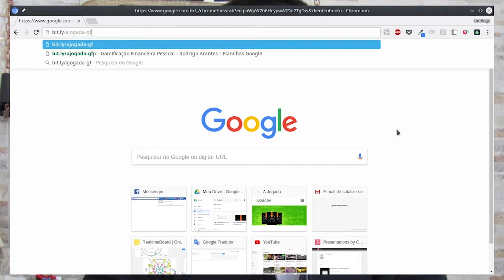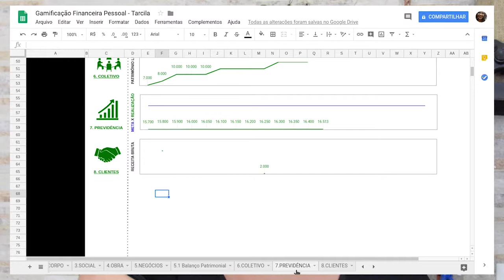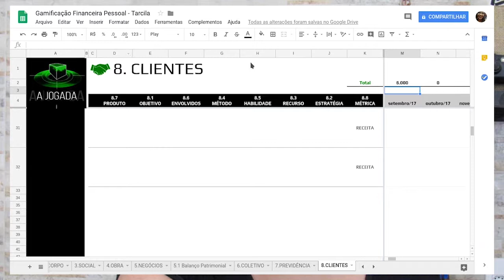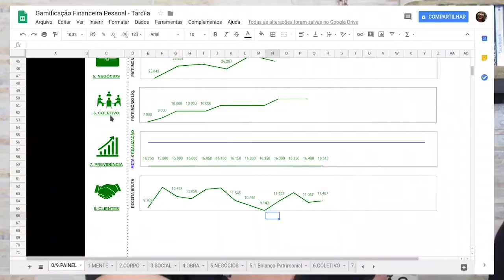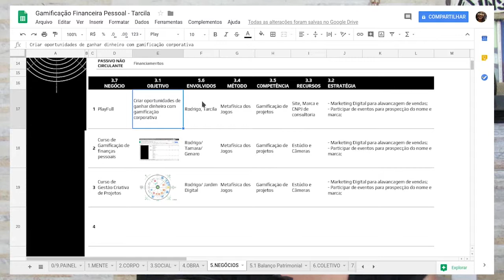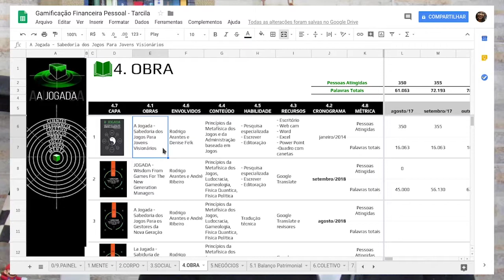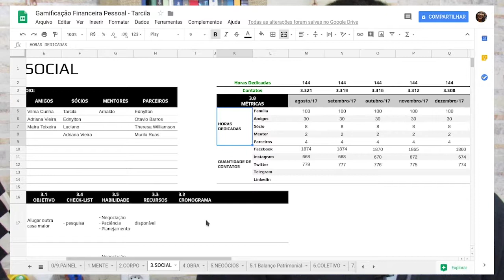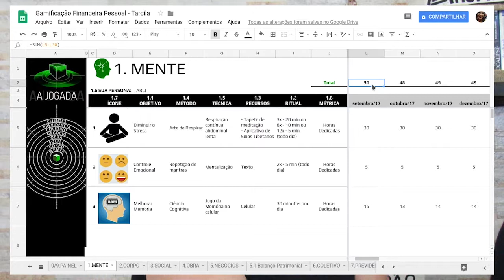Aula 14 - Planilha RPG de gamificação de finanças pessoais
Aula 14 do curso de Gamificação de Finanças Pessoais com AJOGADA™

Assuntos: vida, trabalho, finanças, previdência, economia, jogo